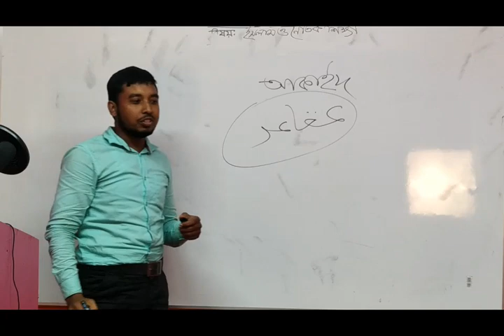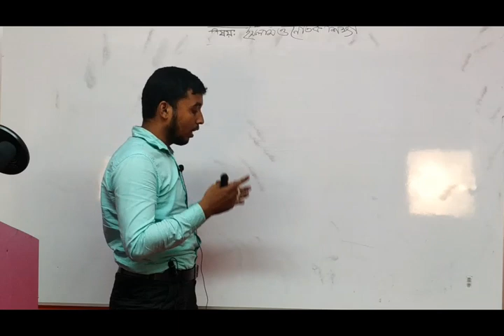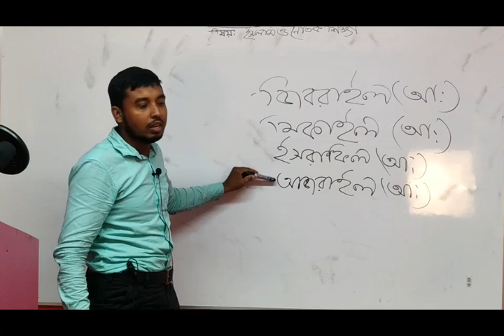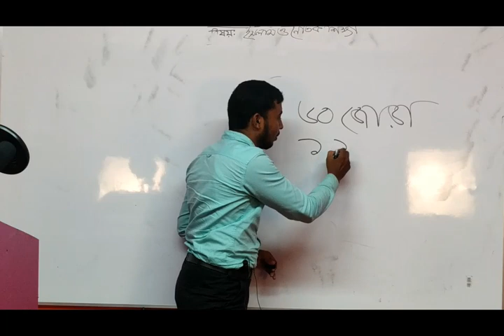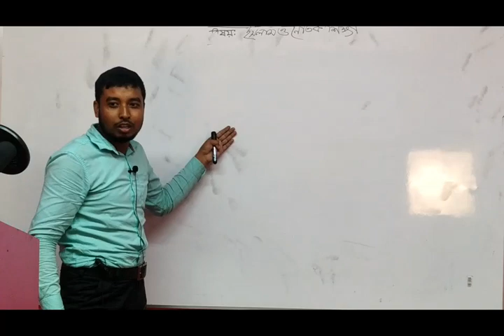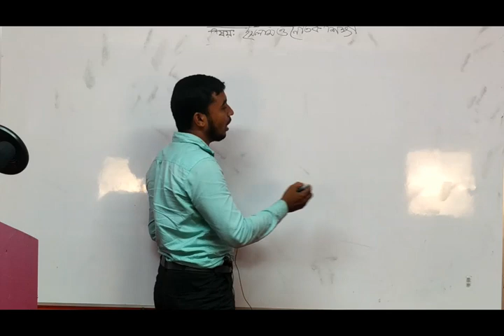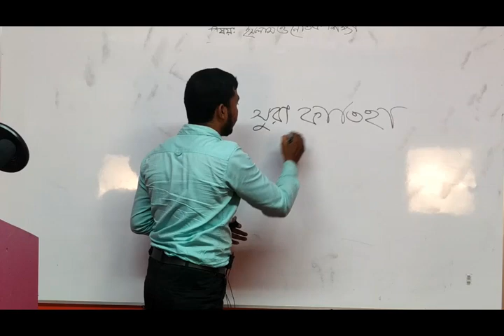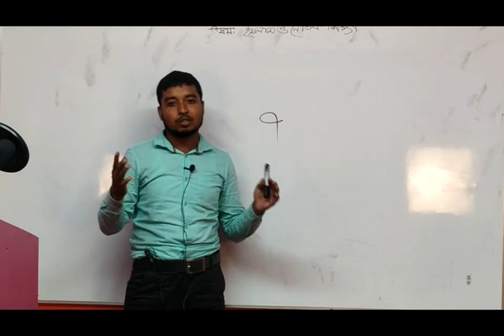অষ্টম শ্রেণির ইসলাম ও নৈতিক শিক্ষা প্রথম অধ্যায় আকাইদ, লেকচার = মোঃ নাজমুল হুদা